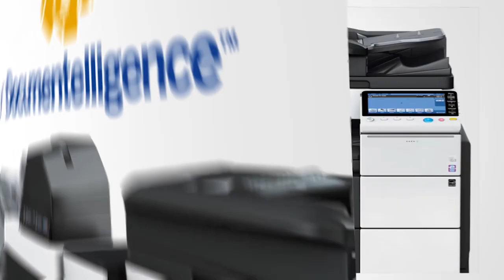Prime Entertainment | Carter Hutton and Kyle Okposo Play Guess Who | Buffalo Sabres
Guess Who is presented by Konica Minolta.

Follow: Instagram.com/buffalosabres